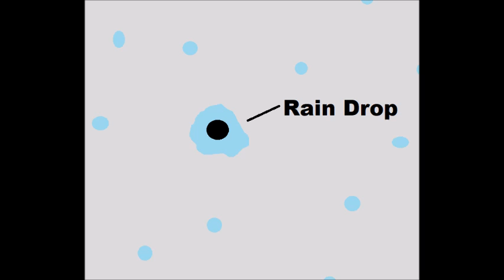Water for Nature: Is Nature the Answer To The World's Water Challenges